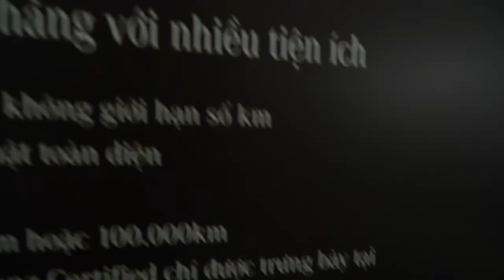Mercedes Phú Mỹ Hưng "cực ngầu trong tháng ngâu bằng cách khuyến mãi sâu" tháng 08/2019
Đăng kí kênh Mercedes Phú Mỹ Hưng khuyến mãi cực ngầu lên đến 100% tiền thuế trước bạ cho những dòng xe Mercedes , có thể trong tháng 7 âm lịch hàng năm thì Mercedes Phú Mỹ Hưng luôn có những chương trình quá tốt cho khách hàng, thật hiếm có chươngtrinhf khuyễn mãi nào tốt đến thế. Những khách hàng mua xe chuyên nghiệp thường sẽ chọn những dịp thế này để tậu cho mình một chiếc xe với giá cực tốt.